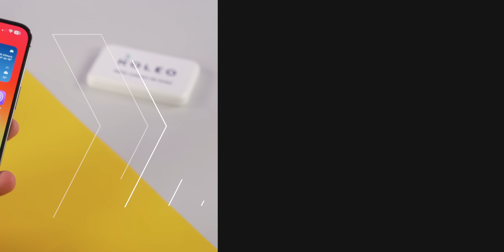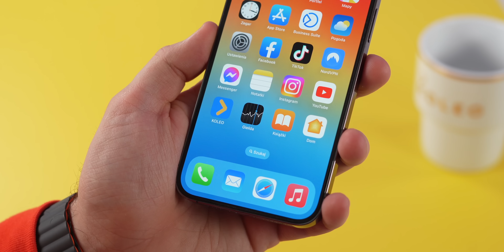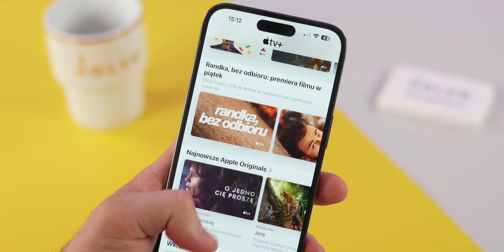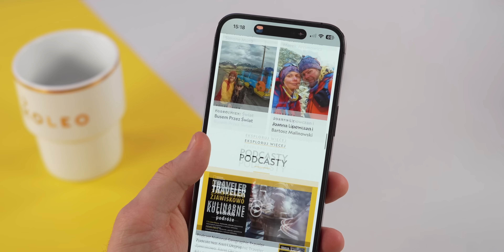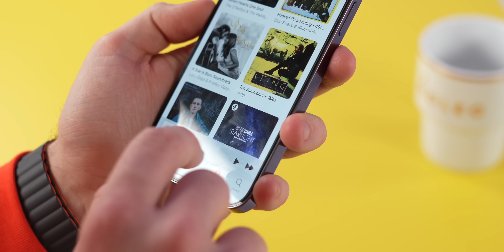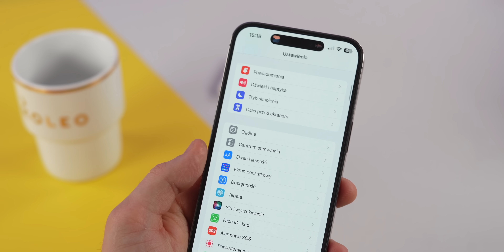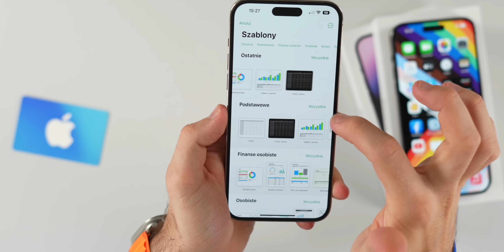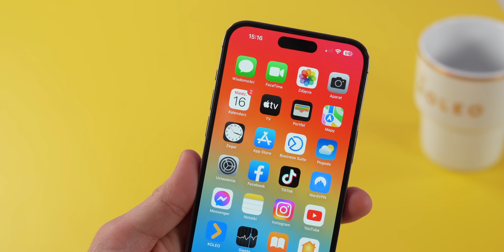iPhone 14 Pro po pół roku - Nadal Najlepszy Wybór? Lepiej czekać na iPhone 15? | Recenzja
Recenzja iPhone 14 Pro. Warto Kupić iPhone 14 Pro czy czekać na 15 Pro? Opinia o iPhone 14 Pro. Test iPhone 14 Pro. Sprawdź promocyjną cenę na iPhone 14 Pro ↘️ MEDIAEXPERT:

0:00 Początek
0:33 Recenzja iPhone 14 Pro po pół roku
11:52 Podsumowanie Czy Warto Kupić iPhone 14 Pro

▶️ CZEŚĆ, Z TEJ STRONY MATEUSZ KRAWCZYK. W DZISIEJSZYM FILMIE RECENZJA IPHONE 14 PRO, WARTO KUPIĆ IPHONE 14 PRO CZY CZEKAĆ NA 15 PRO?, OPINIA O IPHONE 14 PRO, TEST IPHONE 14 PRO, APARAT W IPHONE 14 PRO, BATERIA W IPHONE 14 PRO,

💻 NA CZYM PRACUJE I Z CZEGO KORZYSTAM:
❗️ OPROGRAMOWANIE:

🎵 MUZYKA:
PUZZLE-DECLAN